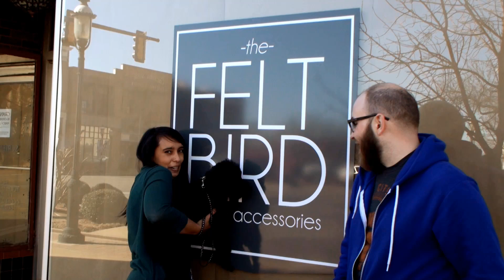First Friday March 2013 - Downtown Enid, OK - UPDATE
First Friday March 1st is still ON, but due to the blizzard that hit Enid this week and the cold weather, Free Art Friday has been postponed until April First Friday.

to find out which downtown Enid locations will be open late with specials and live music!